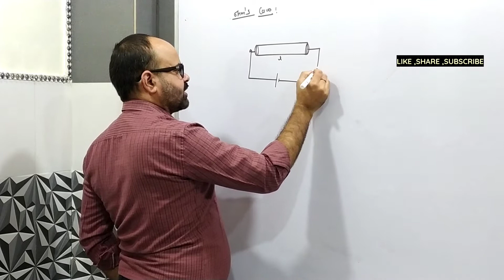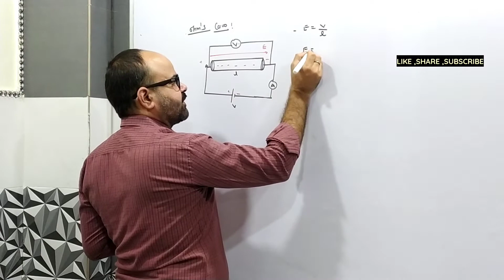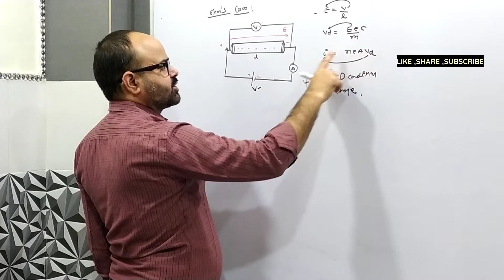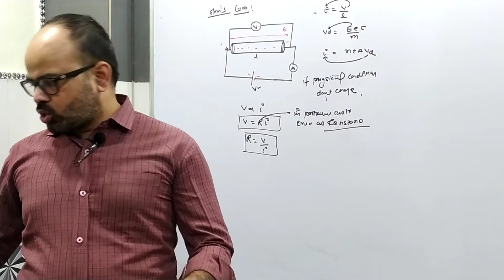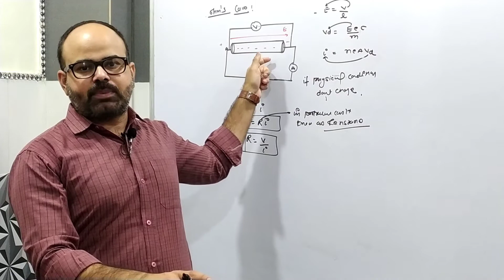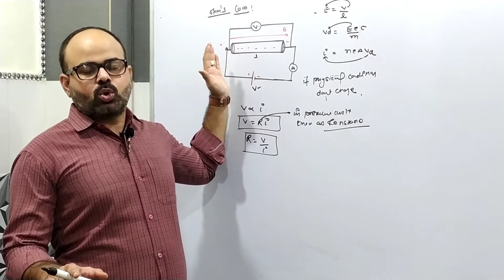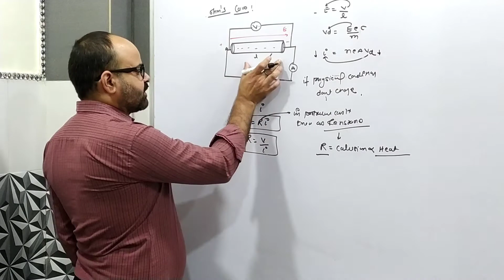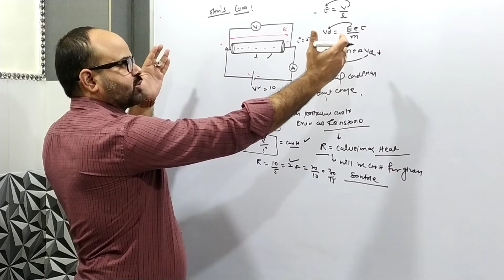OHM'S LAW || DR RINU KUMAR